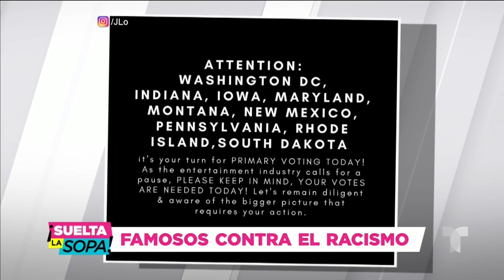BlackOutTuesday: Famosos que se unieron al movimiento | Suelta La Sopa